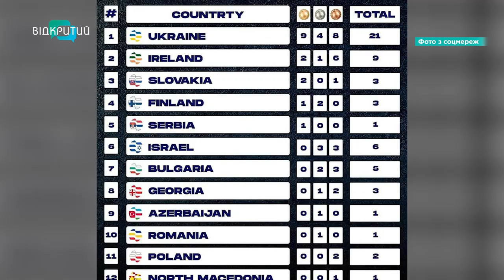До Дніпра повернулися переможці чемпіонату Європи зі змішаних єдиноборств ММА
З Сербії до України - з золотом! До Дніпра повернулися спортсмени, які брали участь у чемпіонаті Європи зі змішаних єдиноборств ММА. Як юних переможців зустрічали у місті? Та що вони розповіли про змагання?